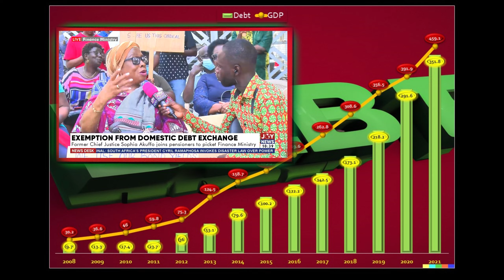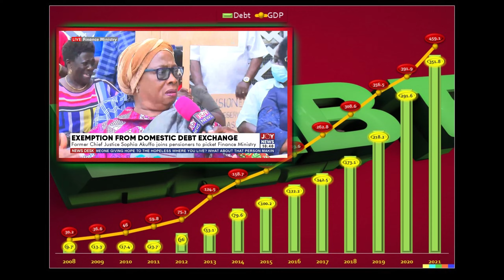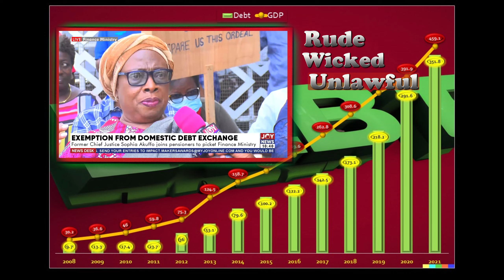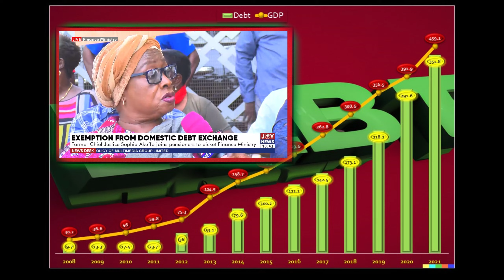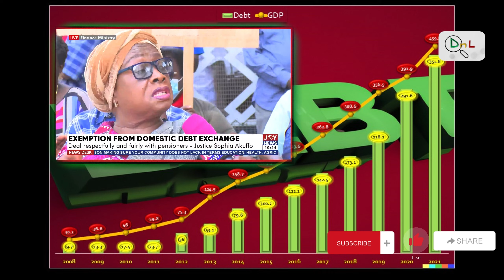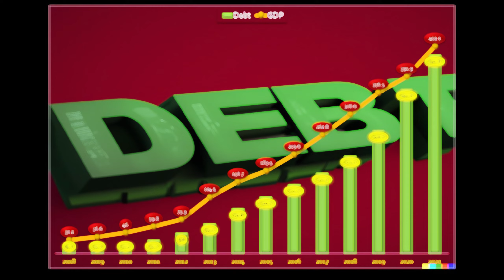Ghana's Public Debt Crisis & DDEP || "You Do Not Touch The Old People"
The IMF and the Government of Ghana reached a Staff level agreement in December 2022 for a $3bn Bailout programme to address the Country's Economic Challenges.
Recently, Ghana's former Chief Justice, Madam Sophia Akuffo, expressed her disapproval of the Government's Domestic Debt Exchange programme and the lack of consideration for the pensioners. She had quite some strong words for the Government. Her views have been summarized in this video.

Sources: Mof, BoG, IMF, MyJoyonlie